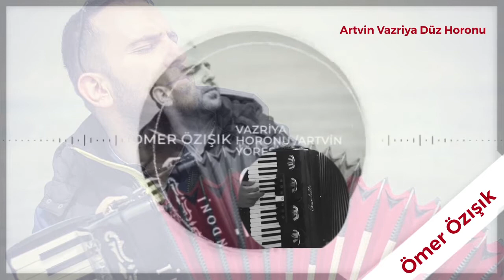ÖMER ÖZIŞIK - VAZRİYA DÜZ HORONU